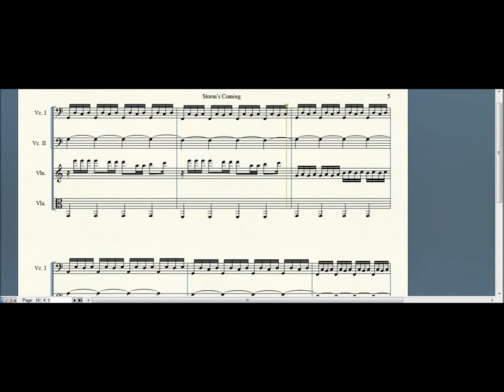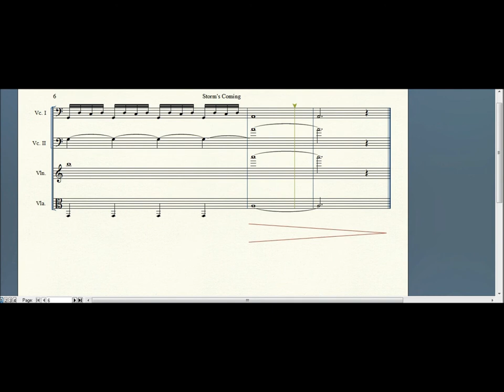Finale notepad 2012 : Storm's Coming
This is the first song I've ever made with Finale Notepad.I hope you like it.